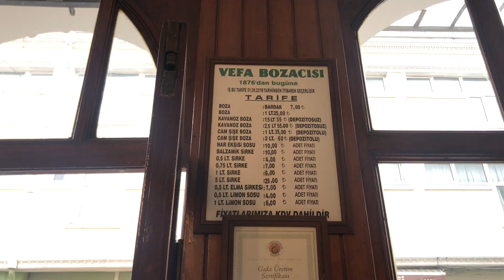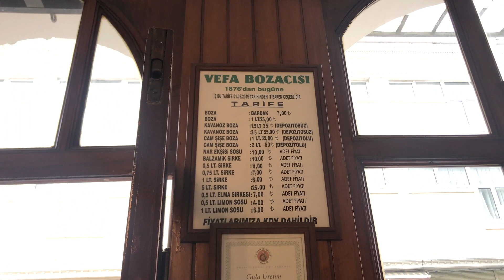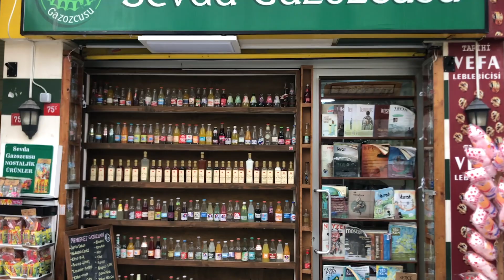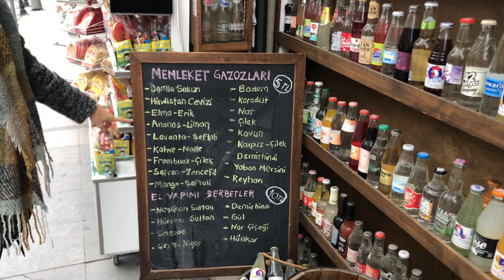İstanbul'da Yaşayıp Hiç Yapmadıklarım #1 Boza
27 senedir İstanbul'da yaşamama rağmen şimdiye kadar hiç yapmadığım şeyleri bu seri altında toplamak istedim. Mesela şimdiye kadar hiç boza içmedim. Tarihi Vefa Bozacısı İstanbul'da olmasına rağmen hiç gitmedim. O gün bugünmüş :) İlk defa boza içtim. Deneyimlerimi gelin birlikte izleyelim :)

Eğer ilk kez izliyorsanız, ben Ege. Kendimi bildim bileli seyahat etmeyi çok severim. 2018 yılına kadar hep yurt içi seyahat ederken 2018 yılında ilk defa yurt dışına seyahat etmemle başladı her şey. Bu denli - kendimce- GEÇ yurt dışına çıkış sebebim de hep doğru bilinen yanlışlarla gözümüzü korkutmaları. Yurt dışı seyahatlerimin bana kattıklarını farkedince de benim gibi yurt dışına çıkmak isteyip cesaret edemeyenlere yardımcı olmak, içinizdeki gezgin ruhunu ortaya çıkarmanıza vesile olmak amacıyla bu kanalı açtım. Umarım videolarım size katkı olur.